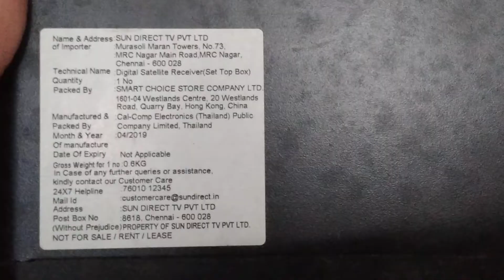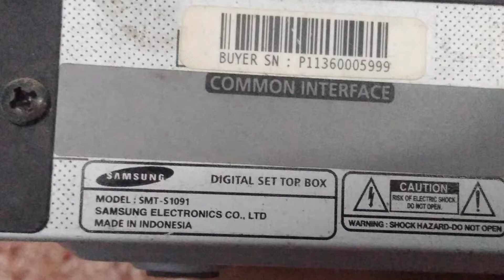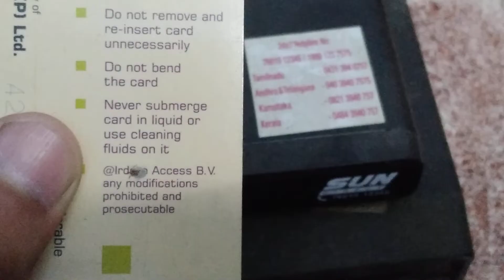Sun Direct Settop Box Old Tamil